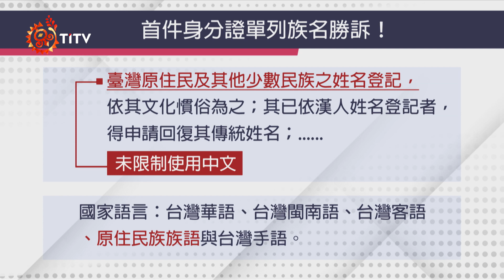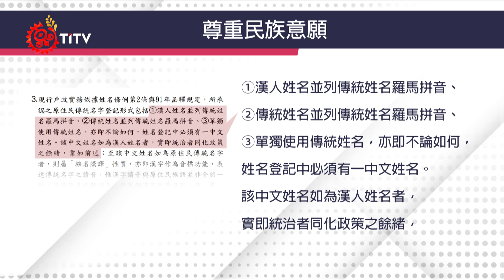原民身分證姓名 單列羅馬拼音首例判准｜每日熱點新聞｜原住民族電視台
身分證上，原住民族到底能不能單獨列出羅馬拼音的 原住民族傳統名字？在 台北高等行政法院 迎來首場勝訴；法院認為，姓名條例的「應取用中文姓名」解釋為國語姓名，而國語是國家語言，當然也包括原住民族語言在內。